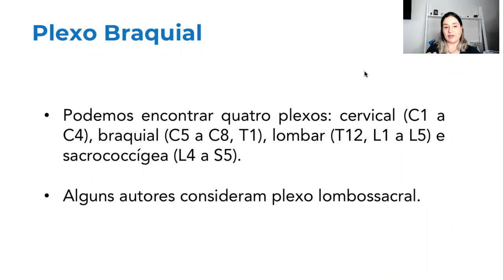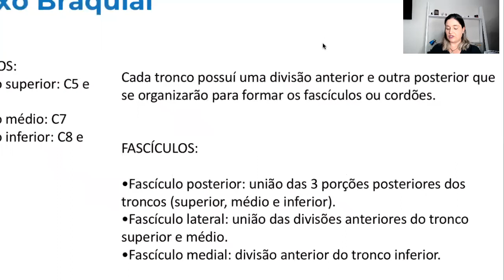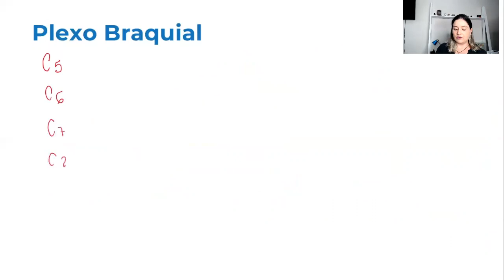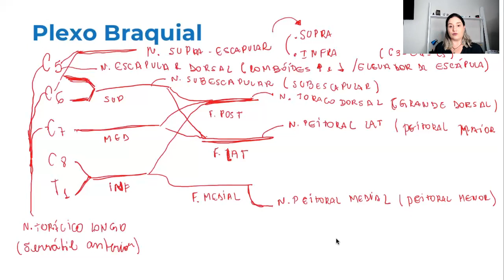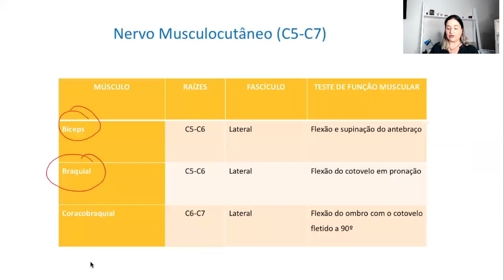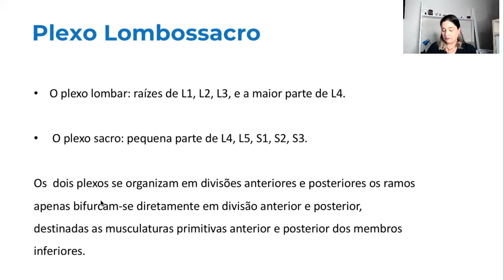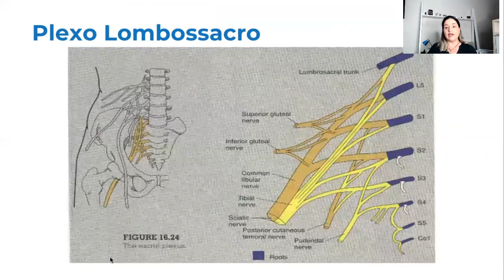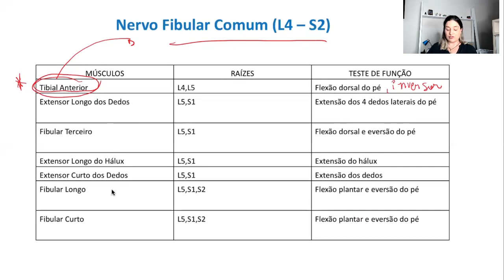ANATOMIA - PLEXO BRAQUIAL E LOMBOSSACRO - INERVAÇÃO MÚSCULOS DE MEMBROS SUPERIORES E INFERIORES - 02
VÍDEO 02 - NEUROANATOMIA - PLEXO BRAQUIAL E LOMBOSSACRO - INERVAÇÃO MÚSCULOS DE MEMBROS SUPERIORES E INFERIORES

Na Playlist TÓPICOS ESSENCIAIS você vai encontrar o resumo de assuntos que mais aparecem em Concursos - Fisioterapia

Conhecer o Plexo Braquial e o Plexo Lombossacro e consequentemente a inervação dos músculos de membros superiores e inferiores e as características das lesões é muito importante e ajuda muito na resolução de questões em Provas de Concurso e de Residência.

Não custa nada e Esse pequeno gesto é muito importante para mim !!!

Considere apoiar o Canal, doando qualquer valor ao clicar no ícone "VALEU".